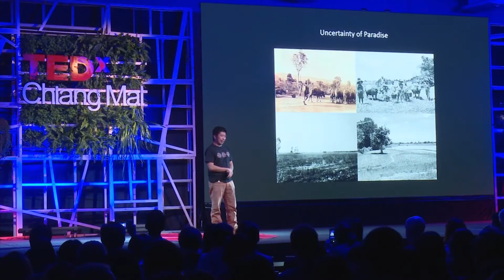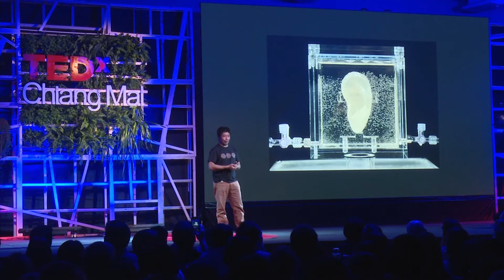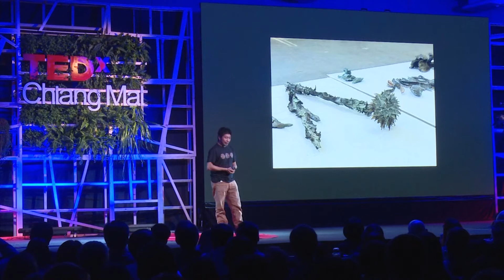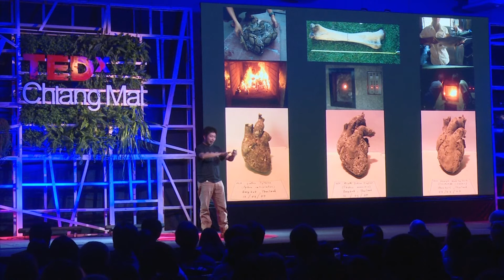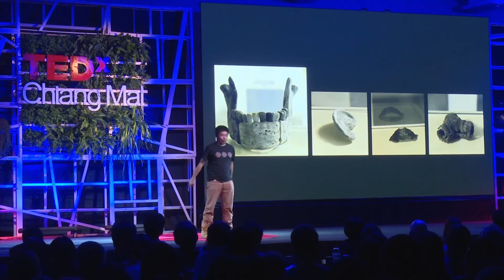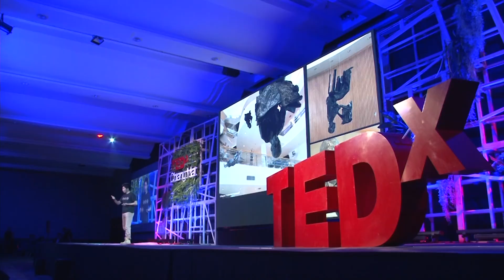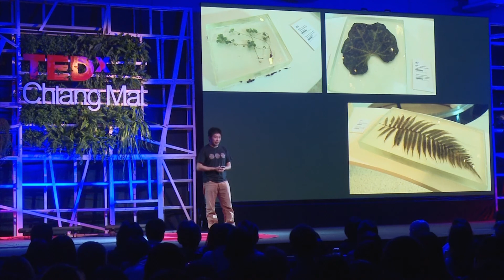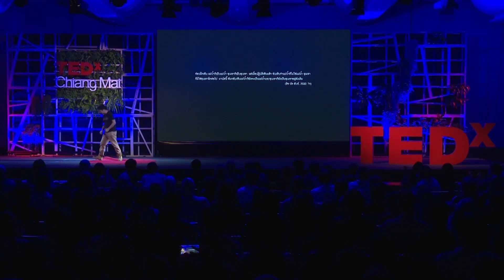Uncertainty of Paradise | Ruangsak Anuwatwimon | TEDxChiangMai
"สิ่งที่น่าเศร้าคือ ถ้าเราไม่รู้สึกว่ามันเป็นปัญหาของเรา เราก็จะไม่ทำอะไรเลย" “The sad thing is that if we think something is not our problem, we do nothing about it” Ruangsak Anuwatwimon / เรืองศักดิ์ อนุวัตรวิมล

ปัญหาฝุ่นละอองในอากาศ กลายเป็นปัญหาใหม่ที่เราจะต้องให้ความสนใจ ที่ผ่านมา เราอาจละเลยมันไปบ้าง แต่ตอนนี้คือเวลาที่เราทุกคนต้องรู้ และตระหนักว่า อากาศที่คนหายใจมีอย่างอื่นอยู่ มีสิ่งที่อันตรายอยู่

Micro-particulate matter in the air is a new problem we have to face We could ignore it in the past, but now we must be alert to the dangers of breathing air laden with dangerous contaminants.

 Ruangsak Anuwatwimon (เรืองศักดิ์ อนุวัตรวิมล) is a contemporary artist who has exhibited his works in several countries. His fascination with art began when he studied at Pohchang Academy of Arts in 1994. Ruangsak saw art as something that defied easy definition beyond the traditional two-dimensional plane. Thus, he started creating installation works, first performing in 2001 under the name Metamorphosis at Siam Art Space.

Most of Ruangsak’s work portrays different aspects in the connection between humans and nature, depicting, for example, the cruelty of humans towards other beings. This has led him to create such meaningful works as “Revenge” (2006), “Ash Heart Project” (2007), and “Project Golem” (2012). He recently collaborated with Greenpeace Thailand’s “Right to Clean Air - The Art Exhibition,” raising awareness of the drastic increase of air pollution in Thailand’s major cities. This talk was given at a TEDx event using the TED conference format but independently organized by a local community.